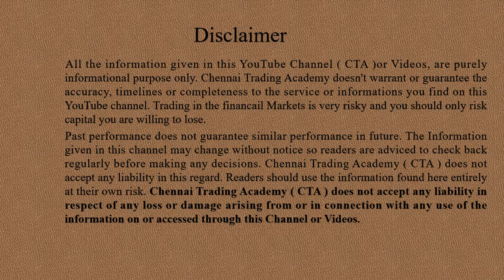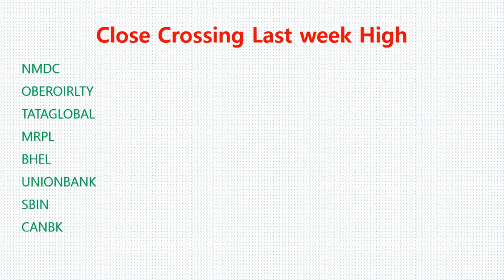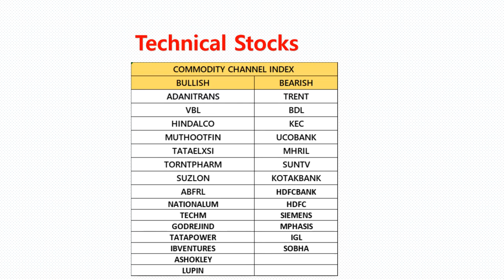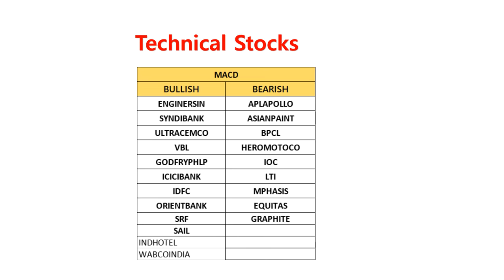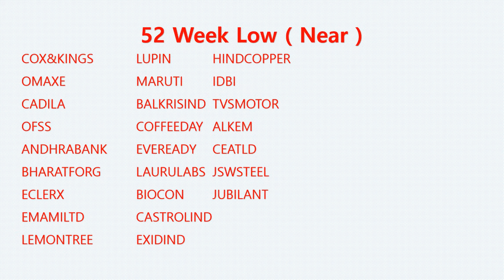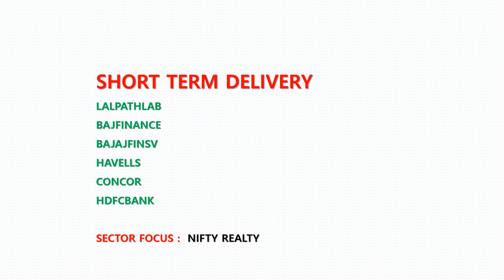STOCKS TO FOCUS THIS WEEK || 24-JUNE-19 TO 28-JUNE-19||BULLISH|| BEARISH ||nifty||shares||TTA